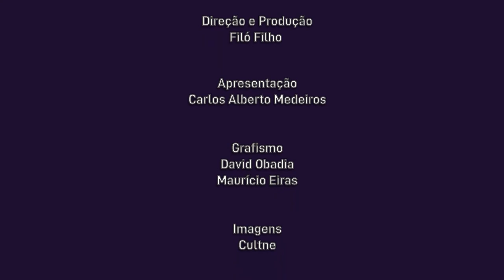Cultne Alessandra Costa - Bloco 2